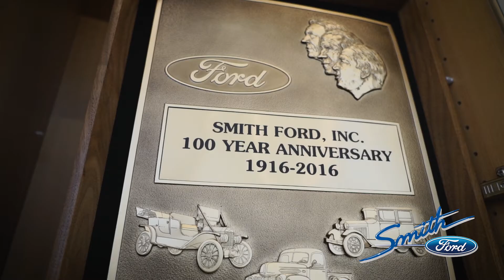Smith Ford Conway, Arkansas